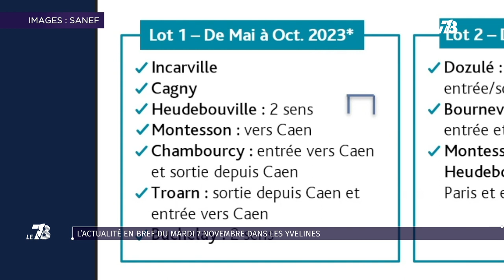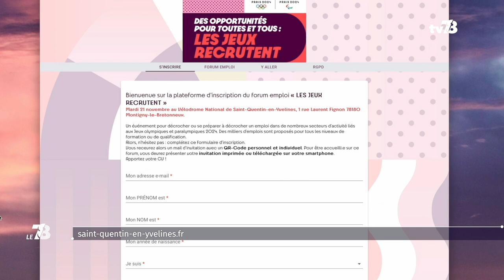L'actualité en bref du mardi 7 novembre dans les Yvelines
Départ des IMOCA de la Transat Jacques Vabre, Laurent Peyrelade écarté du FC Versailles, la fin des barrières de péage sur l'A13 et l'A14 ... Découvrez le reste de l'actualité dans les Yvelines du mardi 7 novembre.